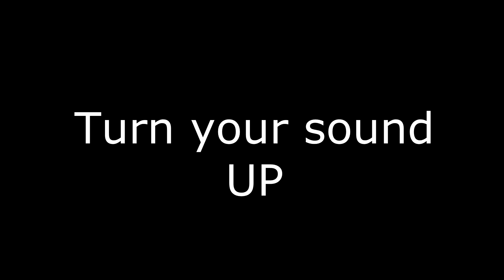KID RAGES BECAUSE HE KEEPS MISSING *BASKETBALL GAME*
Thanks for all the support make sure you go watch my other videos like and comment them as well make sure you also subscribe for more content like this and different wild stuff is on its way.

add me on snap @splash_padilla7